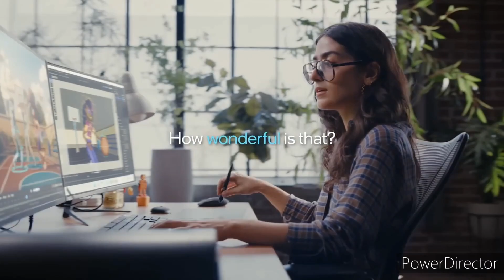(MONTAGEM & ALTERNATIVA) Oferecimento do Jornal da Record (Record/2111) | Créditos TV Record